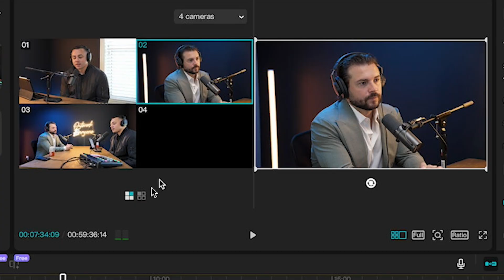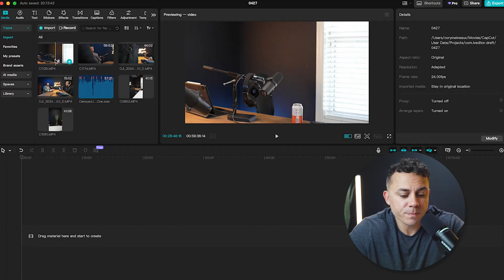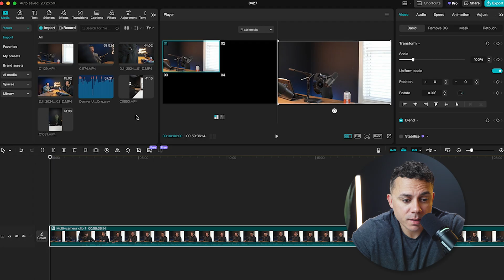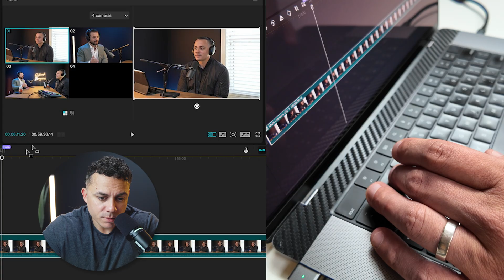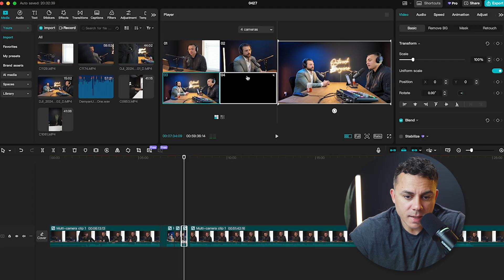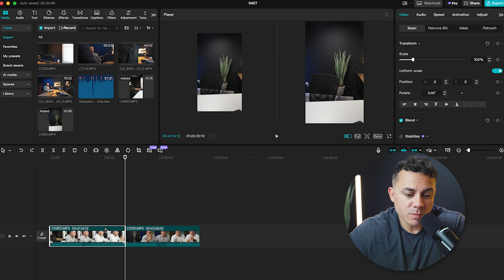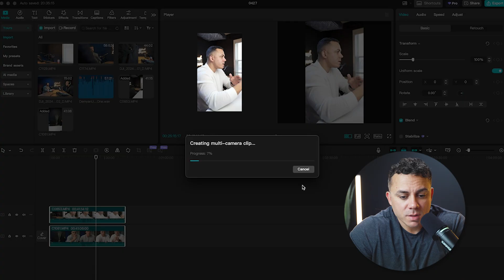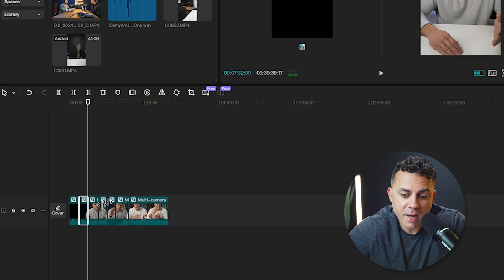Edit Podcasts Like a PRO! CapCut Multi-Cam Editing Tutorial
Ever struggled editing multiple camera angles for your podcast or talking head videos? In this video, I'll introduce you to the powerful Multi-Cam Editing feature inside the CapCut Desktop App, a must-have tool for content creators. Learn step-by-step how to effortlessly edit podcasts and talking head videos, seamlessly switching between camera angles for engaging, professional-looking content.

I'll cover:

How to quickly access Multi-Cam Editing in CapCut (two simple ways!)

Real-world examples: podcast editing & talking head videos from multiple angles

Tips to streamline your editing workflow and save tons of time

Also, don’t miss my other in-depth CapCut editing video linked at the end of this tutorial.

Time Stamps

0:00 - Introduction
1:24 - Edit Your Podcast
4:04 - Selecting Your Audio
4:44 - Switching Between Clips with Keyboard Shortcuts
5:40 - How to Shuttle Right (Edit in 2x Speed)
7:04 - Edit Talking Head Using Two Angles (Multi-Cam Editing)
10:14 - Why I Use This Feature When Editing
11:09 - Outro